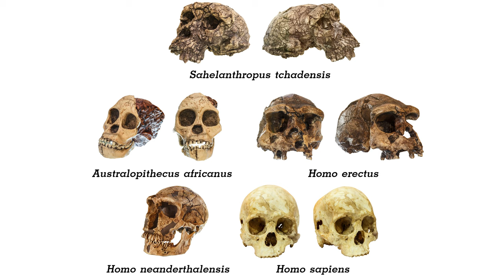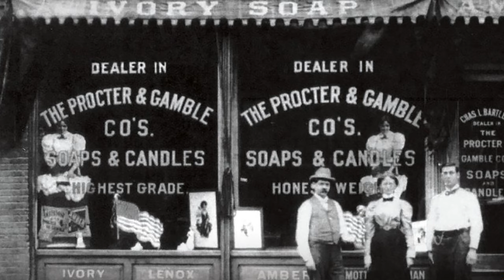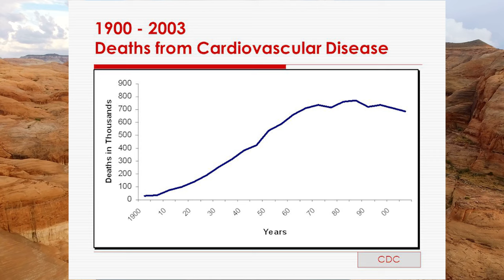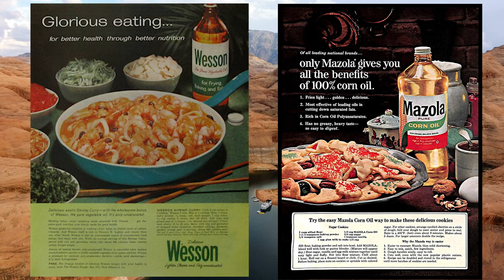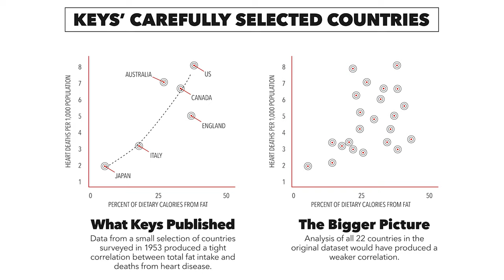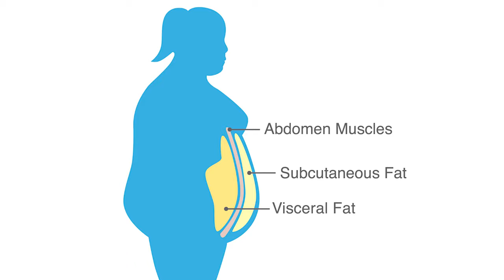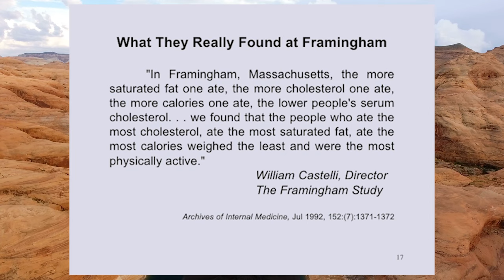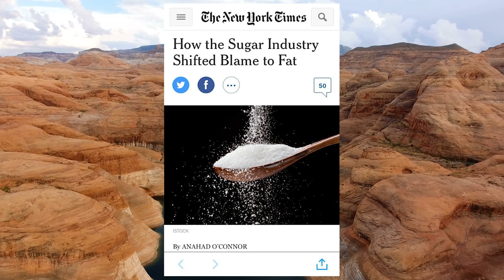Trouble with weightloss? Why we are fatter and sicker than ever...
Dr. Edgardo Zavala explains the reasons for the big question...why is weight loss so hard?
We have an obesity epidemic and it's not only our fault. Bad science and big corporate interest have shaped our current obesity epidemic that plagues our society worse than ever. We hope you enjoy this video and the story it covers about why we are fatter and sicker than ever and what you can do about it.